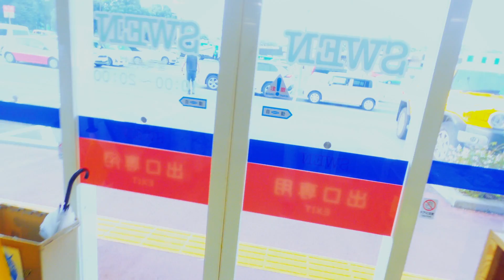SWEN三島店 Vo.05 l ニーモ l ナンガ l マムート l パタゴニア l ノースフェイス l グレゴリー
Vlog Numazu
お気に入りのアウトドアショップSWEN三島店ツアーラスト第五弾

【RyuSims FilmWorks's Gear】
- Main Camera : SONY α7sⅢ
- Main Lens : SONY sel24105g
- Monitor : ATOMOS NINJA Ⅴ
- 2nd & 3rd Camera : GoPro HERO8
- Drone - DJI Mavic mini
- Edit Soft - DaVinci Resolve Studio

【映像制作、動画編集、レビューのご相談はこちら】